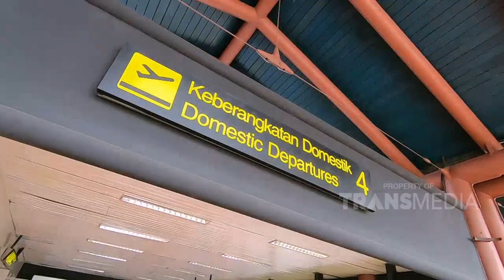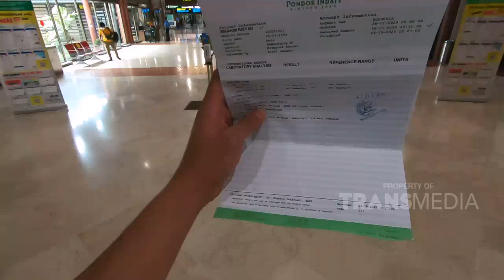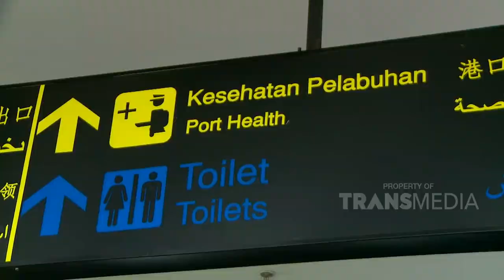FIX NYESEL GAK SNORKELING DI PANTAI BANGSRING BANYUWANGI! | CELEBRITY ON VACATION (8/11/20) P1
TAYANG SETIAP SABTU & MINGGU PUKUL 8.30 WIB